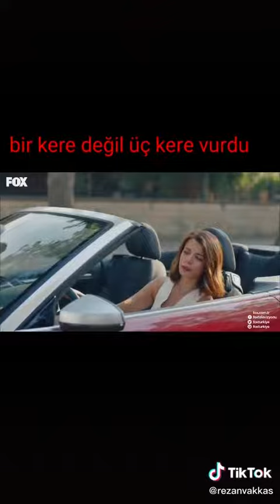Bir kere değil 3 kere vurdu